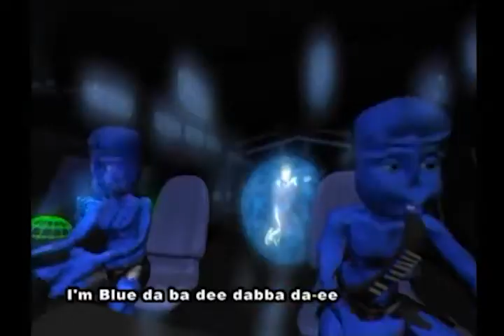"Blue Da Ba Dee" but it's BABABOOEY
Bababooey